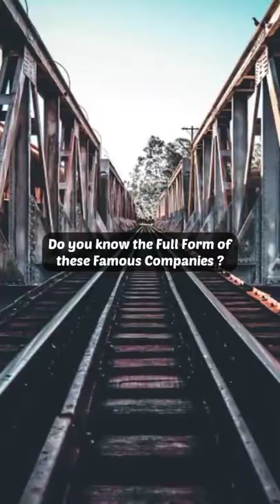Do You Know the Full Form of these Famous Companies